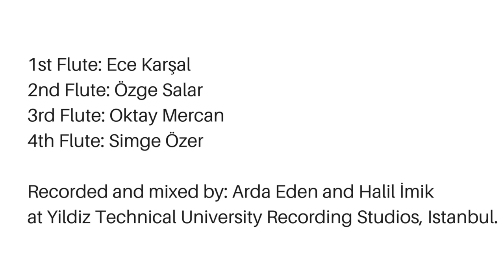Haydn - Emperor's Hymn performed by Marmara Flute Orchestra Members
1st Flute: Ece Karşal
2nd Flute: Özge Salar
3rd Flute: Oktay Mercan
4th Flute: Simge Özer

Recorded and mixed by: Arda Eden and Halil İmik at yildiz Technical University Recording Studios, Istanbul.

Marmara Flüt Orkestrası 2015 yılında Flüt Sanatçısı ve Eğitimcisi Prof. Dr. Ece Karşal tarafından kurulmuştur. Marmara Üniversitesi Bilimsel Araştırma Projeleri Birimi’nin desteği ile  enstrumanlar temin edilmiş ve 2015’in Kasım ayında orkestra çalışmalara başlamıştır. Türkiye’nin flüt ailesinin tüm üyelerini barındıran ilk orkestrası olan Marmara Flüt  Orkestrası’nda farklı yaş kategorilerinde profesyonel flüt sanatçıları,  öğretmenler, ileri düzeyde flüt çalabilen amatör flütistler, ilk, orta, lise ve  üniversite düzeyinde olmak üzere farklı eğitim seviyelerinde branşı flüt olan seçilmiş müzik öğrencileri  görev almaktadırlar. Marmara Flüt Orkestrası, kısa sürede önemli başarılara imza atmıştır. Grup, yurt içi ve dışında seçkin konser salonlarında konserler vermiş ve kısa bir süre içerisinde 2016 yılında Uluslararası Nefesli Sazlar Festivali’ne katılma hakkı kazanarak 3 Türk bestecinin Marmara Flüt Orkestrası için yazmış olduğu eserlerin uluslararası platformda ilk seslendirilişlerini gerçekleştirmiştir. Türk bestecilerinin eserlerini seslendirmek ve tanıtmak orkestranın hedefleri arasındadır.

Orkestra, 2018 yılının Temmuz ayında Bulgaristan’da gerçekleştirilmiş olan Uluslararası Gençlik Festivali’nde ülkemizi temsil ederek “Klasik Müzik –Orkestralar” Kategorisi’nde 1. lik ve Festivaldeki “En Profesyonel Grup” ödüllerinin sahibi olmuştur. 7 Nisan 2019 Tarihinde Polonya’da düzenlenmiş olan Avrupa Flüt Toplulukları Festivali’nde ülkemizi temsil ederek iki konser gerçekleştirmiştir. Bu festivalde Marmara Flüt Orkestrası için bestelenmiş olan Rahşan İzmirli Oğuz’a ait “Uyanış” isimli eserin Dünya prömiyeri gerçekleştirilmiştir.  Topluluk 1 Şubat 2020 tarihinde Flutissmo Festivali kapmasında  Fransa’da  Mauricio Lozano yönetimindeki “Flûtes d’Azur” ile ortak bir konser gerçekleştirmiştir. Konserde Türk bestecilerinin eserleri ve düzenlemelerinden oluşan bir program seslendirilmiştir. Marmara Flüt Orkestrası, çalışmalarına Marmara Üniversitesi bünyesinde devam etmektedir.